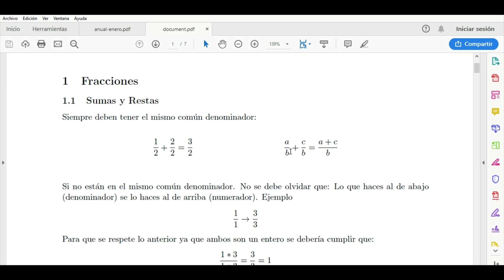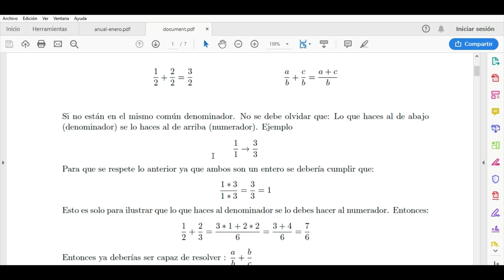suma de fracciones#2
Te recuerdo que busques ejercicios resueltos para que pruebes si has logrado entender los conceptos.